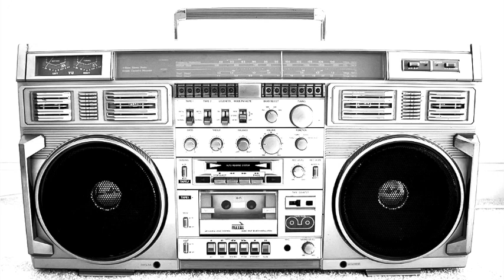Dirty Beatz Show #1 DJ Dado (part 1/2 - interview)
Dirty Beatz Show by Dj PsiHo